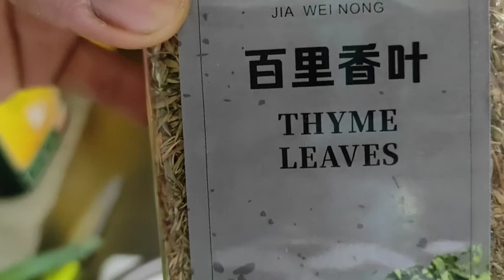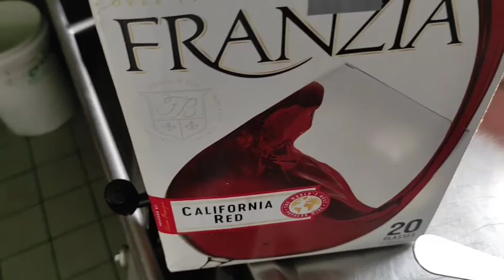Paano gumawa ng ROAST BEEF w/gravy@LutongMarinoTV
How to make Roast Beef with gravy? full recipe@lutongMarinoTV